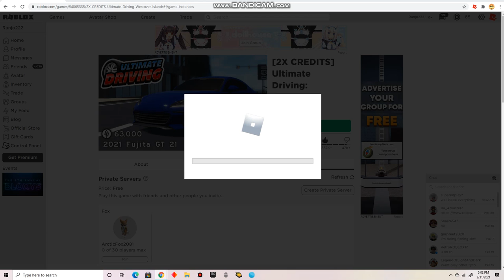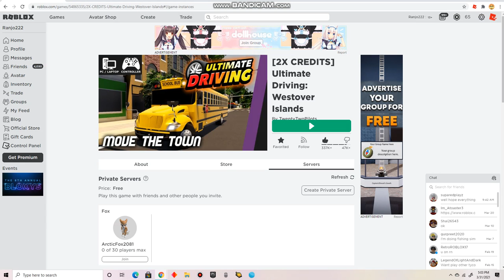Roblox Ultimate Driving in 2021 (Part 3 ENDING) Police didn't caught me